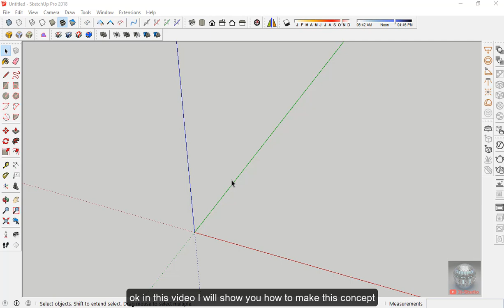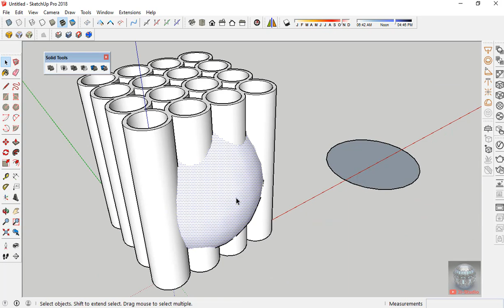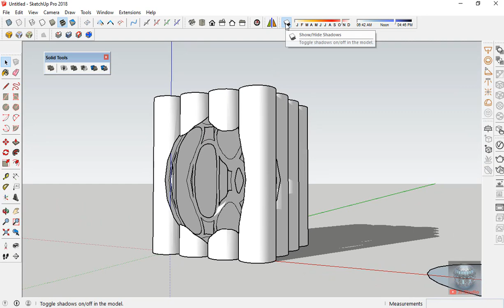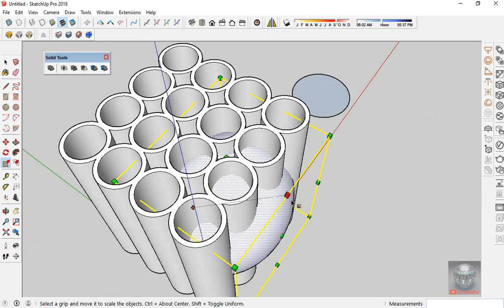Zeitz MOCAA by Heatherwick Studio concept making by sketchup.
Using built-in solid tool